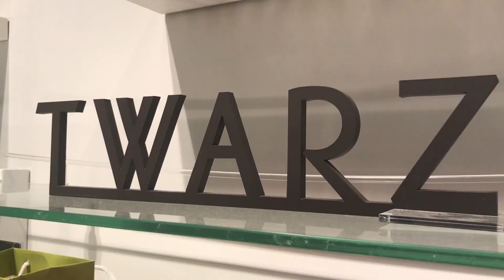Port Łódź_YVES ROCHER